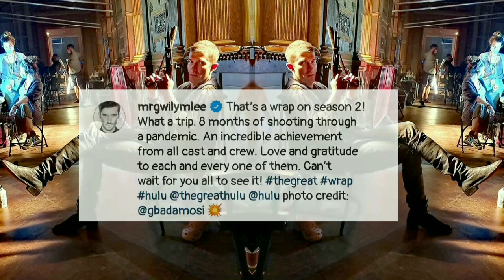BoRhap Cast Updates #81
Here are some recent updates from Joe Mazzello, Lucy Boynton, Priya Blackburn, Ben Hardy, Gwilym Lee and Rami Malek 🧡 ENJOY WATCHING GUYS 🍿

📸 Image via :

- Joe Mazzello
- Gwilym Lee
- Nathalie Eleni Beauty
- Anthony King
- Hannah John Kamen
- Priya Blackburn
- Florence Keith-Roach

🎥 Video Clips via :

- Lucy Boynton
- Ben Hardy
- Modern Love TV
- Prime Video
- Caesy Taylor-Williams

📰 News Via :

- Film Updates